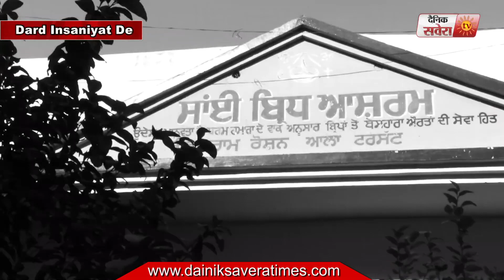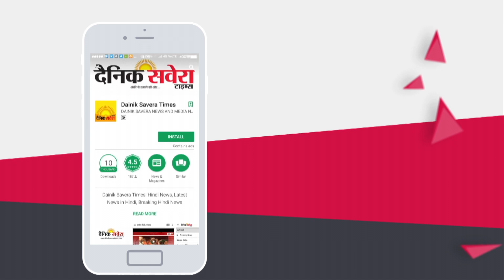सुनें बेबस मां का Dard, 'मेरी बेटी वृद्ध Ashram में छोड़ गई मुझे'